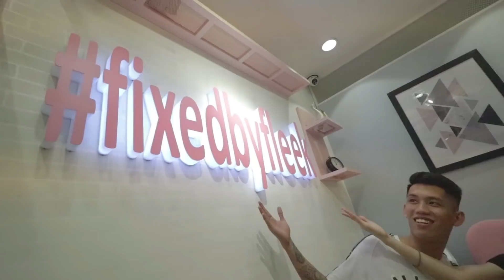DAYOFF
Dahil Day off namin ngayon ni Junnie, oras na siguro para bigyan ng time yung mga sarili namin.